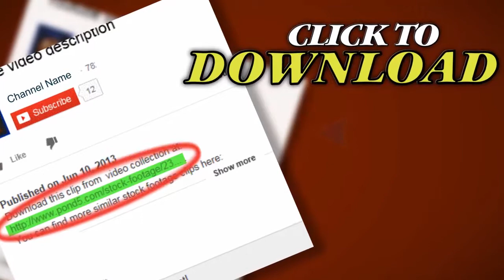091126 Shoal Of Tropical Fish Moving Along The Reef -93. Stock Footage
Thank you for visiting our page 091126 Shoal Of Tropical Fish Moving Along The Reef -93. Stock Footage"